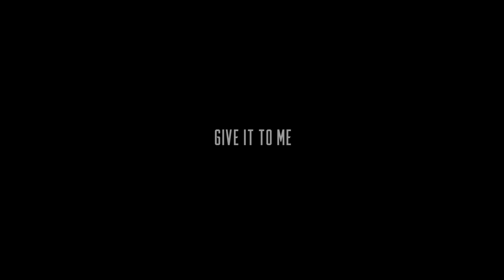Timbaland - Give It To Me ft. Nelly Furtado, Justin Timberlake 2021 | Prash Kumara Short Film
Directed & Produced by Prash Kumara

Director of Photography: Shuhaj Mamun

Concept & Script by Prash Kumara

Colour Grade: Shuhaj Mamun

Crew Assistant: Shanell Salgado

CAST (In order of appearance):
Prash Kumara (@prashkumara)
Rohith Muhundan (@rohithmuhundan)
Tivyan Wigneswaran (@thefreshprinceofceylon)
Vaneza Salgado (@van__eza)
Sunny Sharma (@devshawarma)

Give It To Me - Timbaland ft. Nelly Furtado, Justin Timberlake

DANCERS
Prash Kumara
Vaneza Salgado

Choreography by Prash Kumara